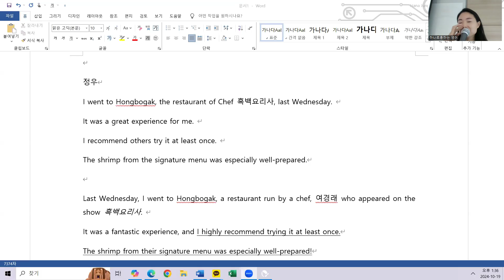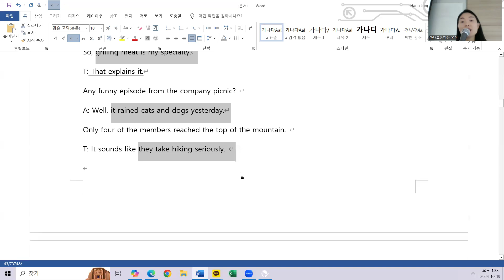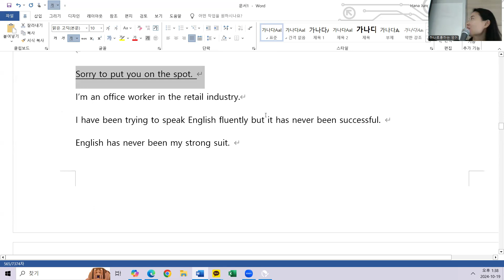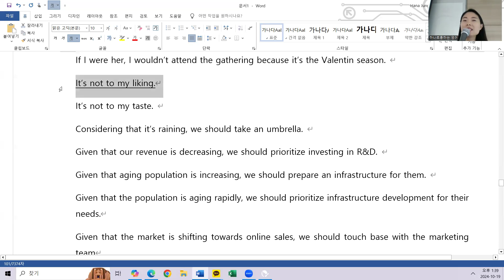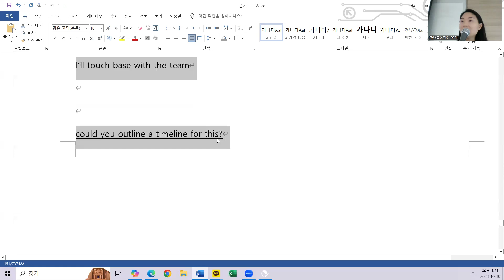10.19 class review 10시 20분